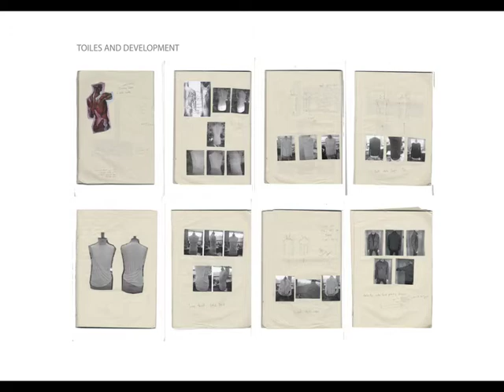Domingo Rodriguez - Sketchbook AW09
Collaboration with SAGA furs
Saga Mink® jacket